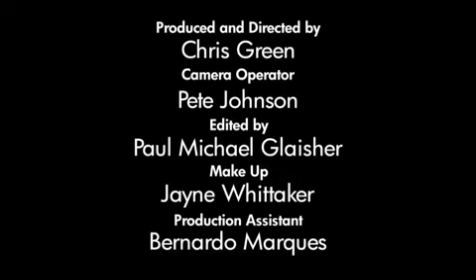34 Miles (2011)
A Film by St Ambrose Barlow RC  High School.

Why do you hate scousers so much? That's the question posed to ignorant school boy Matt in St. Ambrose School's film '34 Miles' which takes a look at the unfounded rivalry between Mancs and Scousers when new boy Jake arrives for his first day at school.

Jake is a quiet lad who just wants to learn, but Matt won't leave him alone, pushing and taunting until it all goes too far, with disastrous consequences.